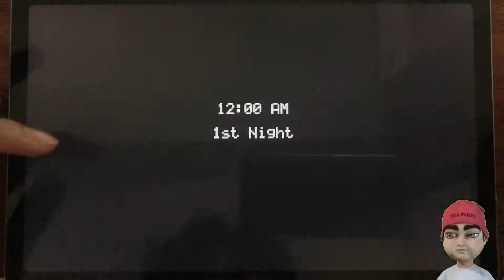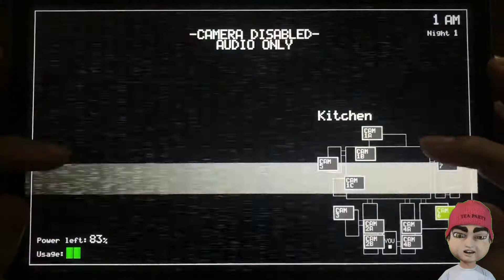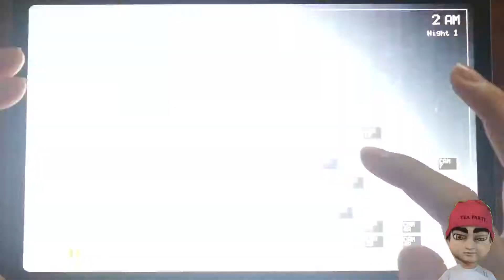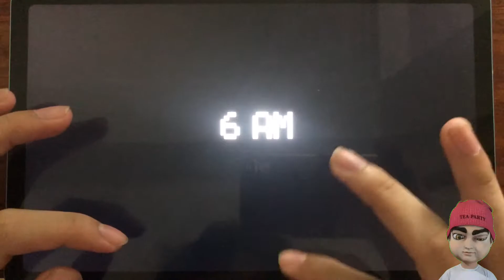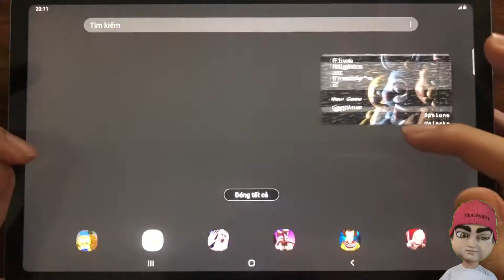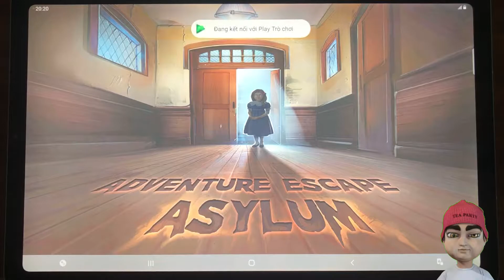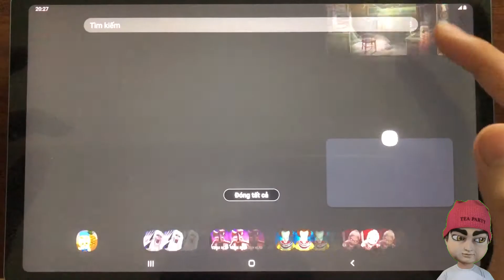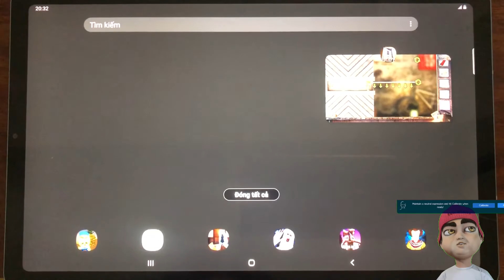🎮Horror Gameplay New Update Part114|Five nights at Freddy,Five Night At Freddys,can you escape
Today I will play New Horror Games 2020:"Five nights at Freddy,Five Night At Freddys,can you escape,Asylum"For U!
watch [[Horror Gameplay New Update Part114|Five nights at Freddy,Five Night At Freddys,can you escape] On YouTube
00:07 :  Five nights at Freddy,Five Night At Freddys,can you escape,Asylum